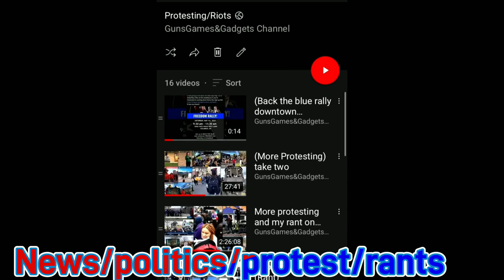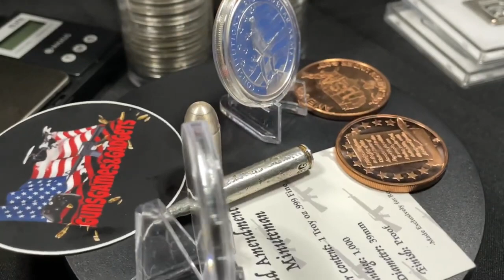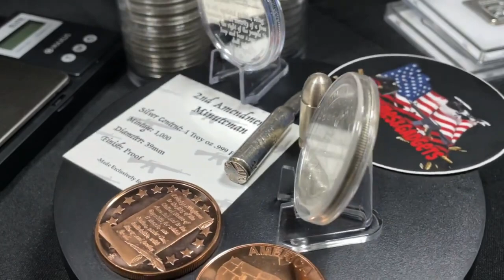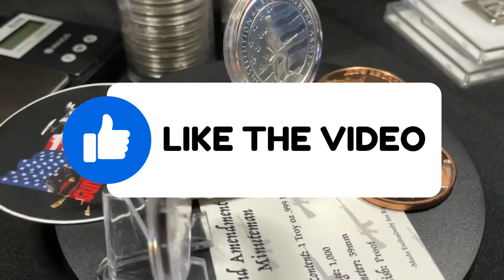Is this the best year to stack silver?